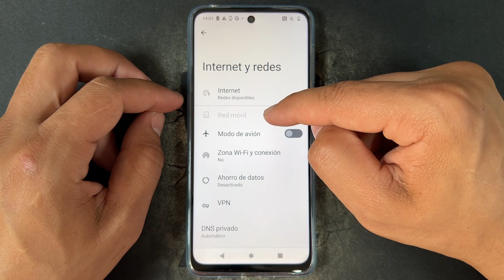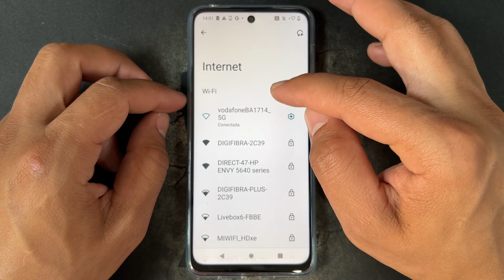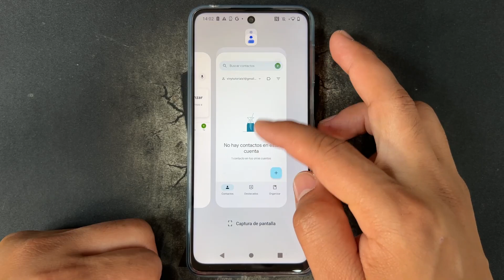Como Activar y Configurar WIFI en Motorola Moto G14